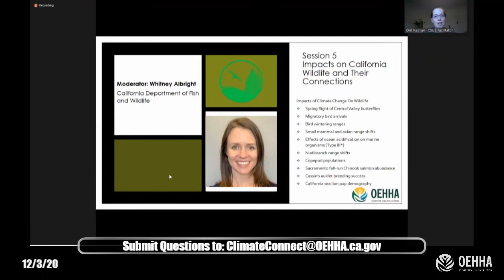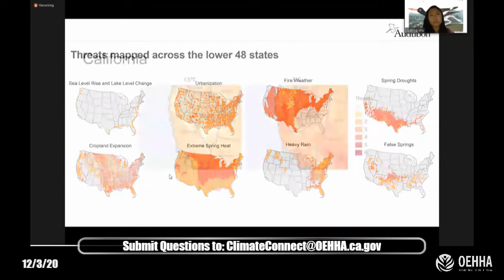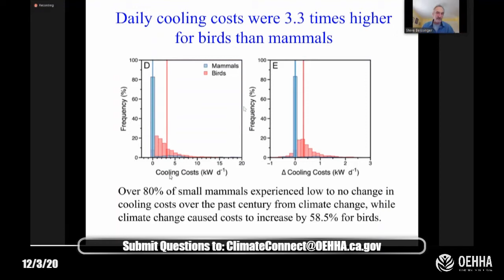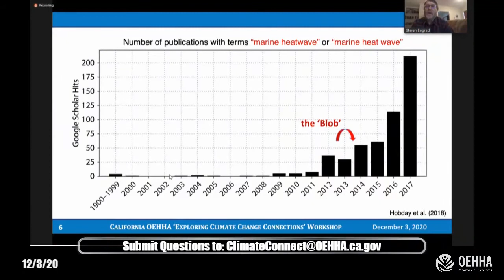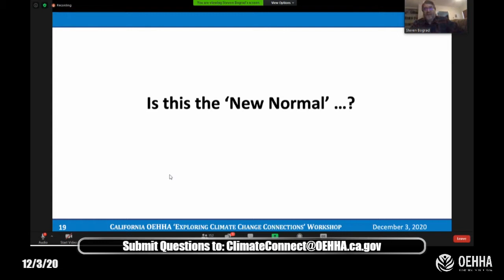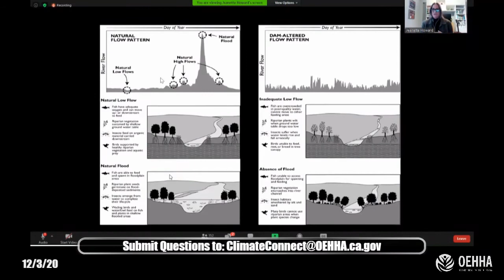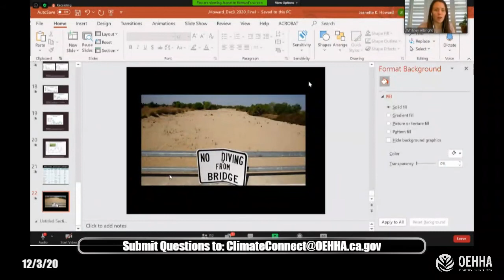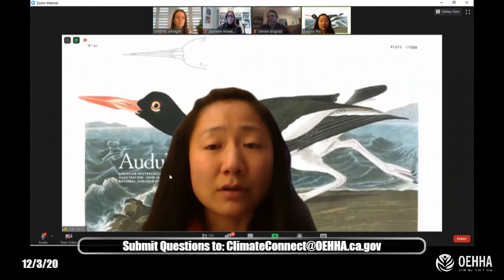OEHHA 2020 Climate Change Indicators Workshop Part 12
Impacts on California Wildlife

Moderator: Whitney Albright
California Department of Fish and Wildlife

Survival by degrees: Past and future impacts of climate change on birds
Joanna Wu, M.S., National Audubon Society

Stability or collapse: Climate and land-use change impacts on birds and mammals in California's most transformed landscapes
Steve Beissinger, Ph.D., UC Berkeley

The impacts of climate-driven and anthropogenic pressures on Pacific Coast marine ecosystems
Steven Bograd, Ph.D., National Oceanic and Atmospheric Administration

Climate change impacts on freshwater species
Jeanette Howard, Ph.D., The Nature Conservancy

Panel Discussion